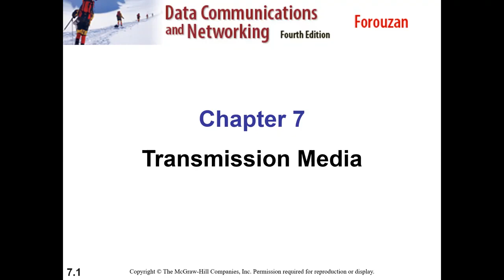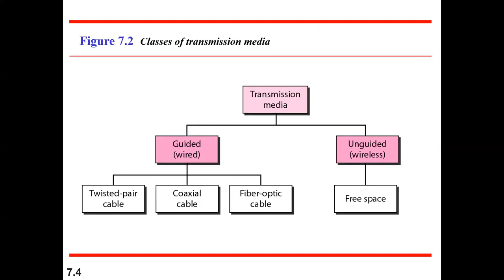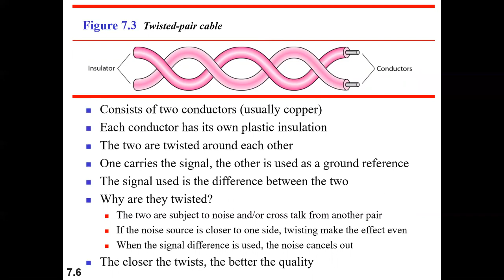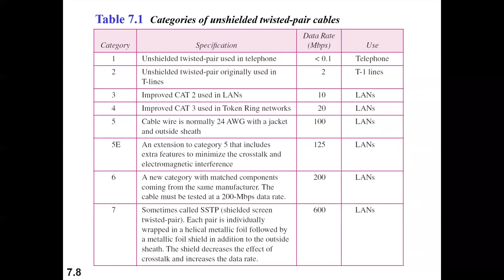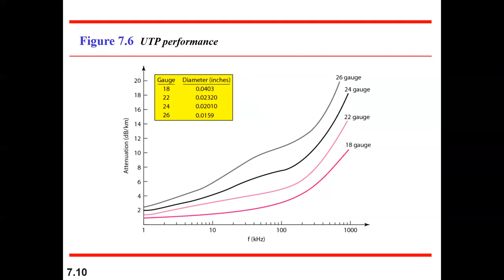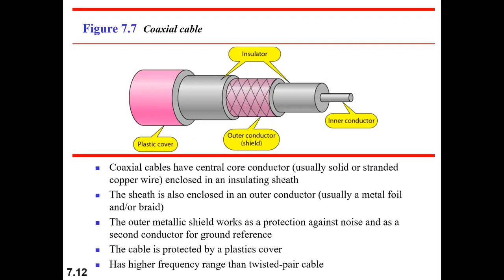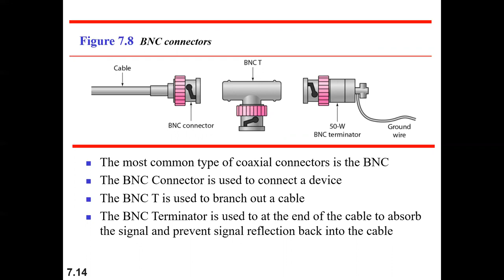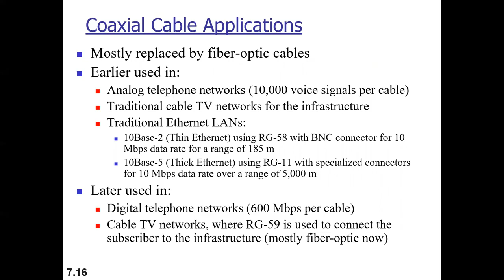Chapter7 GuidedMedia part1